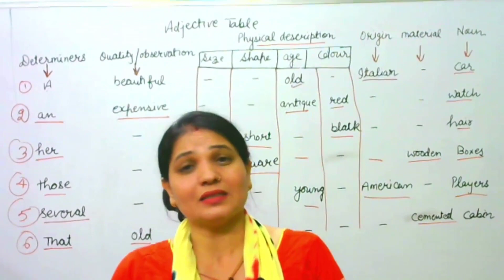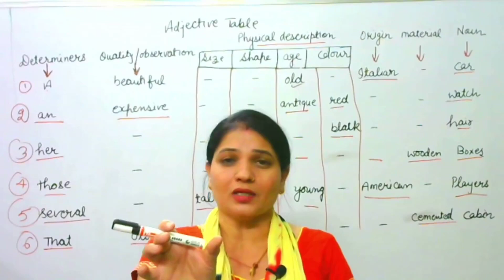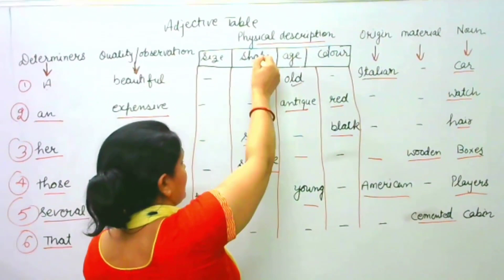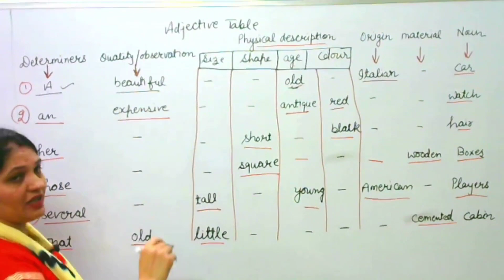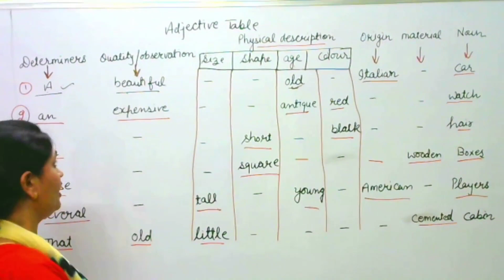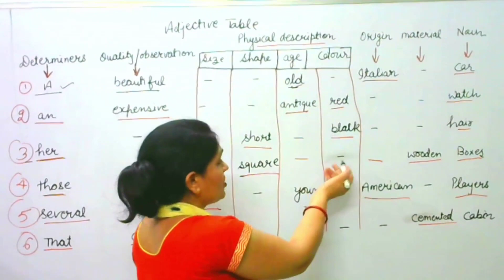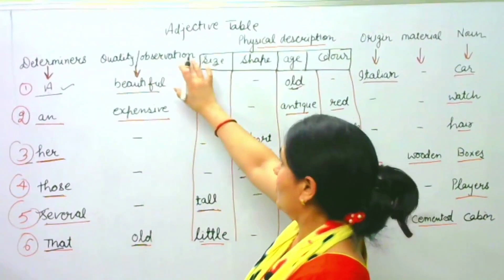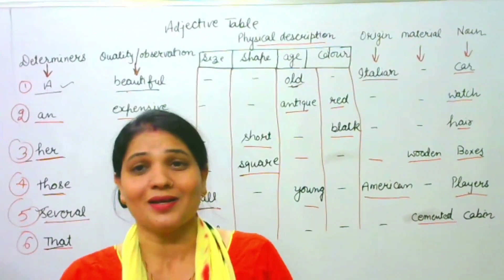LEARN THE ADJECTIVE (विशेषण) │सिर्फ एक TABLE याद करनी है। │सीधी बात NO बकवास│ENGLISH GRAMMAR │